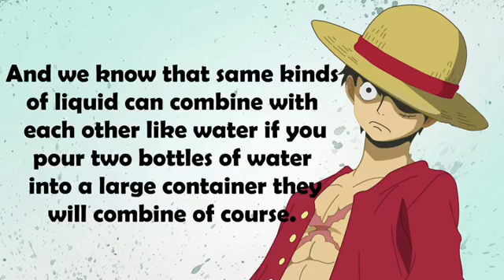One Piece Theory - (REGENERATION)Luffy's Awakening Devil Fruit Power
This is just a theory of my own.